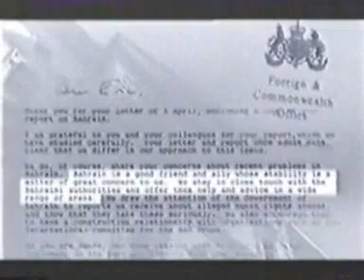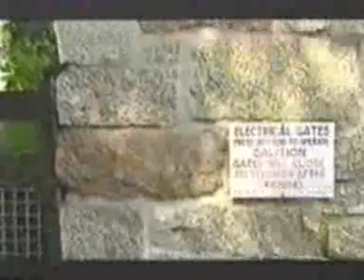Blind Eye to the Butcher (Part 3 of 3)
Report about the Butcher of Bahrain: Ian Handerson